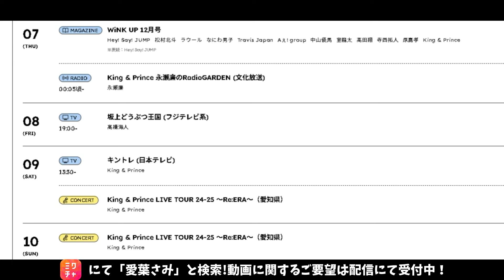【キンプリ最新情報】愛知公演限定ARフレーム📸🦖｜2024年11月6日(水)King & Prince👑TV出演＆雑誌掲載情報まとめ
【追加情報】
💁‍♂️詳細はこちら

King & Prince
ニューアルバム「Re:ERA」発売決定！
購入リンクまとめました！🔗
■3形態まとめ
■Dear Tiara盤(ファンクラブ限定盤)(CD＋DVD) 4,290円(税込)

※エル・ジャポン購入は下記から↓
・Amazon

👑BGM👑
◆ギター/ベース➡中ちゃん

坂上賢時

２５歳の時に「The Back Beat」に加入し、プロデビュー。都内のダンスホールを中心に、様々な現場を経験。２９歳の時にフリーになり、ラッキー池田、T-PISTONZ（アニメ「イナズマイレブン」の主題歌「マジで感謝！」のプロモーションビデオ撮影等）、「想い出がいっぱい」で有名な元H2Oの中沢けんじ等と共演。

柴田健太

◆ Filmora様